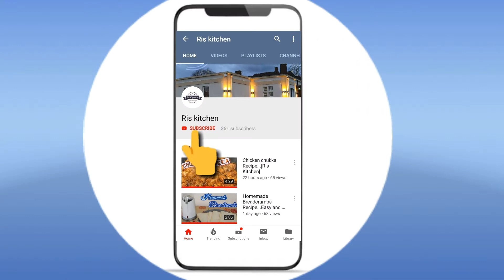Chicken Do Pyaza/chicken do phyaaza recipe in Tamil/Ris Kitchen